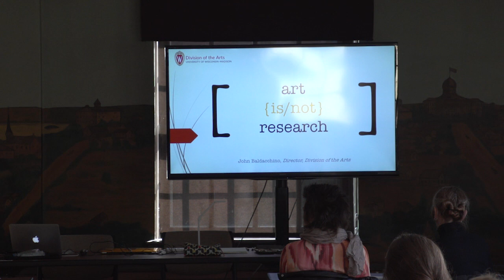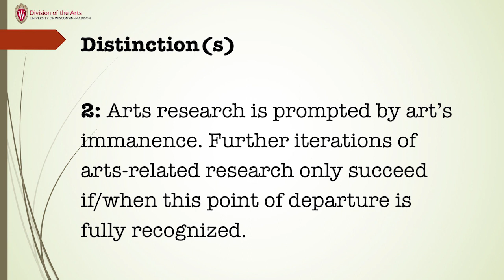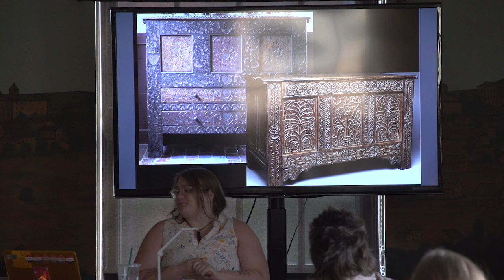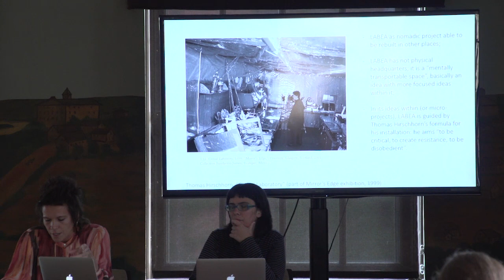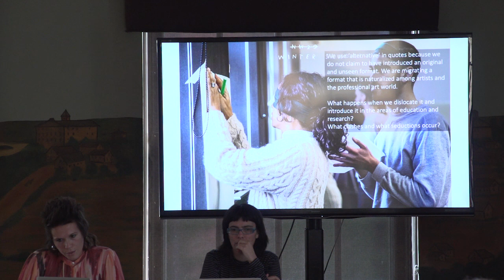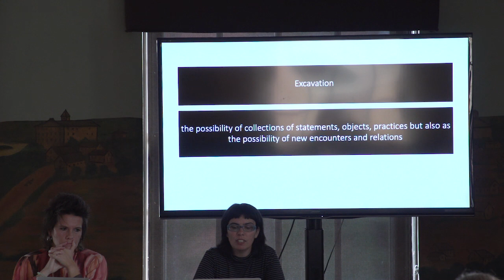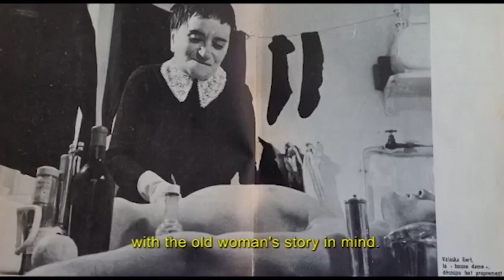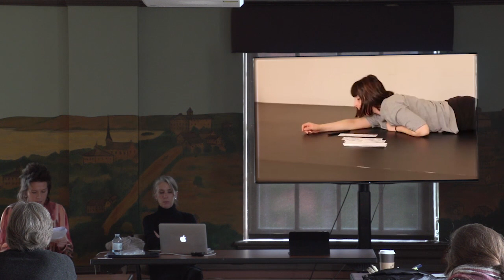Arts Agön: Arts Research Forum | October 2018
On Thursday, October 11, arts researchers shared their work with each other and with campus colleagues, creating connections and encouraging dialogue at "Arts Agôn: A Forum Where Arts Researchers Connect."